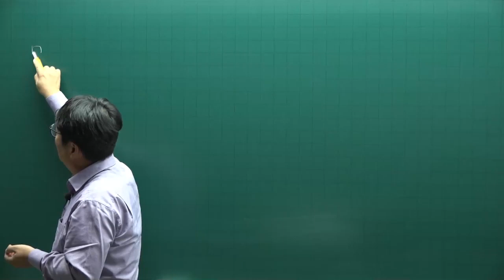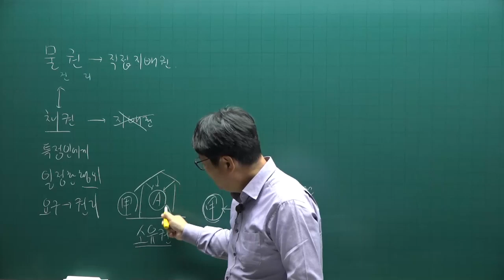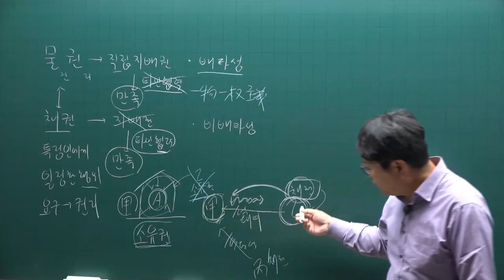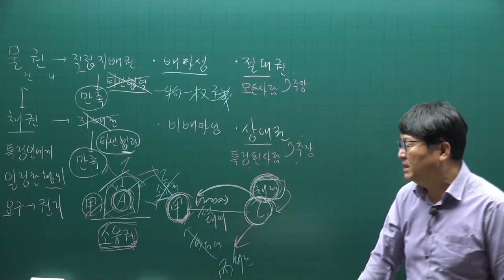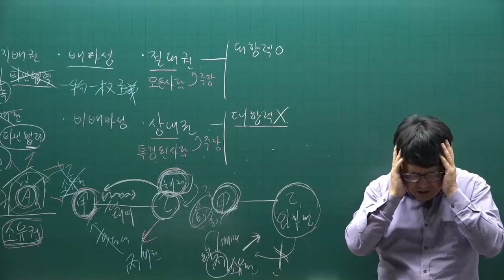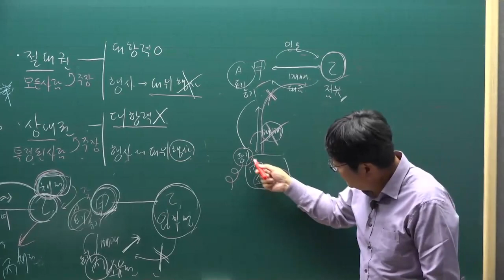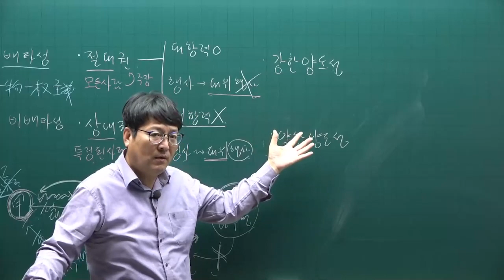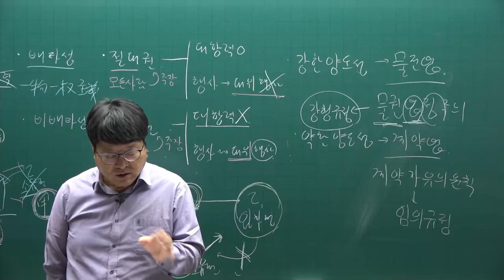[공전무] 2022년 공인중개사 민법 기초입문 7강